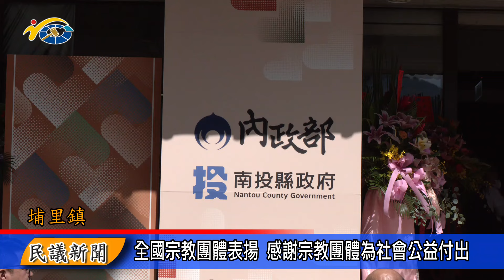1130906 南投縣議會 民議新聞 全國宗教團體表揚 感謝宗教團體為社會公益付出(縣議員 吳國昌、蘇昱誠、黃世芳、林芳伃、陳宜君)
為了表彰宗教團體，對社會公益的付出與貢獻，內政部宗教及禮制司，以及南投縣政府民政處，今日在埔里鎮辦理113年宗教團體表揚大會。副議長潘一全恭喜來自全國獲得表揚的宗教團體，也期許在全國宗教團體，為社會公益事業付出下，能讓愛心充每個角落，創造更祥和的社會。